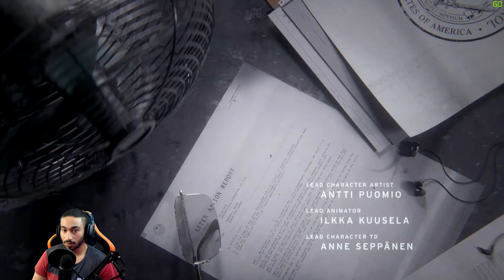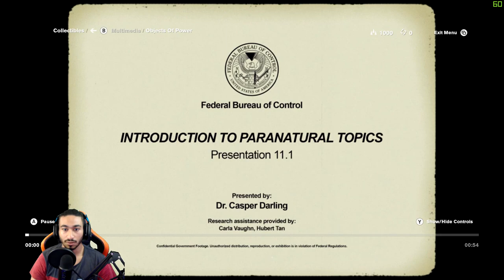CONTROL PART 1|السيطرة على كل شي